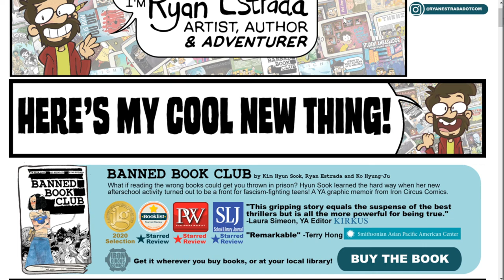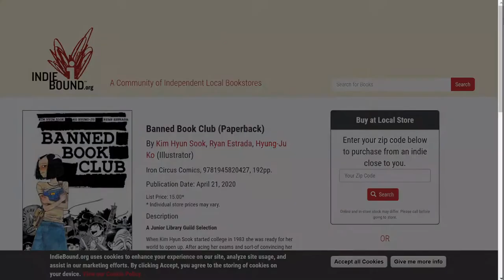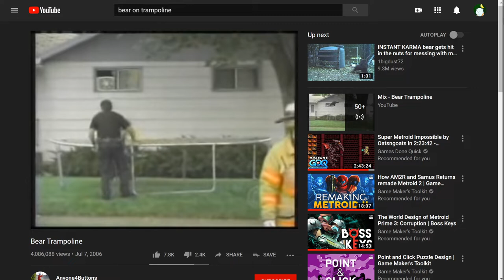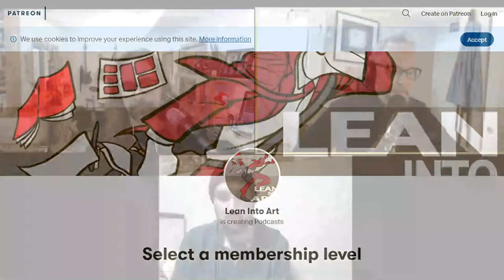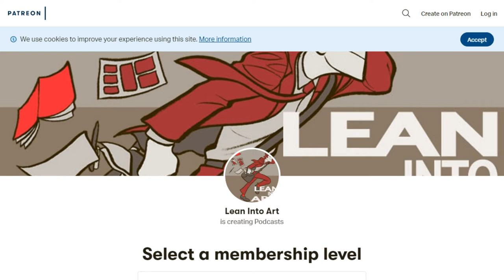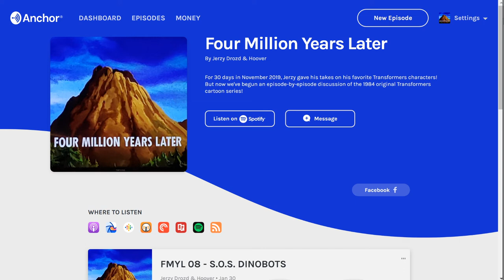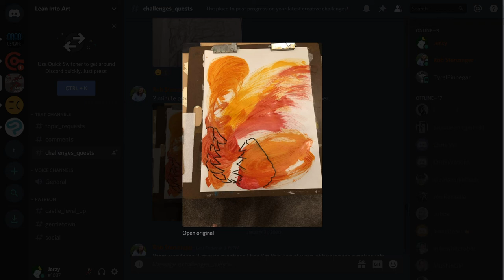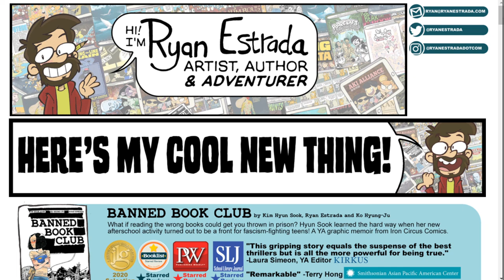LIA Cast 303 - Working Together, with Ryan Estrada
Ryan Estrada returns to the Lean Into Art Cast! This time we’re talking about the joys and challenges of making things with the people closest to you.